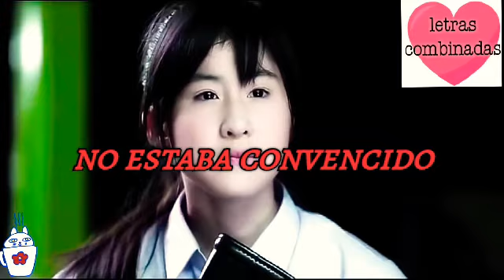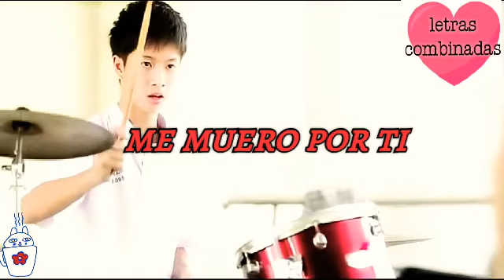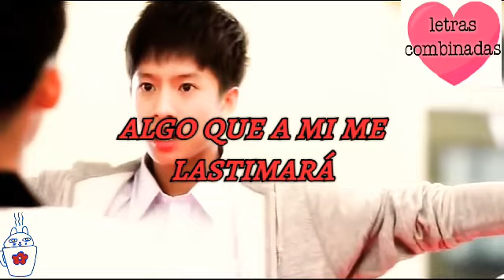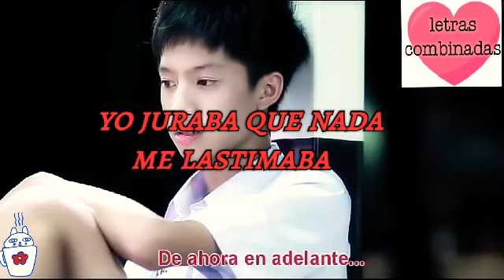¿como fui enamorarme así de ti?( rio roma) letra